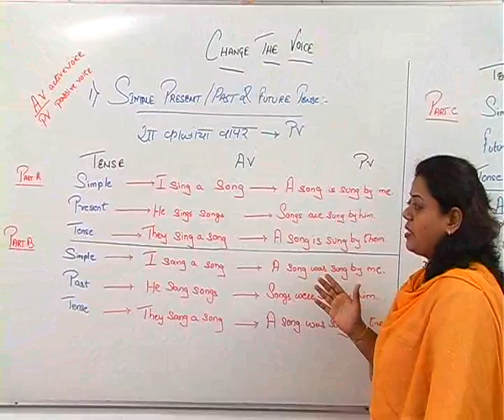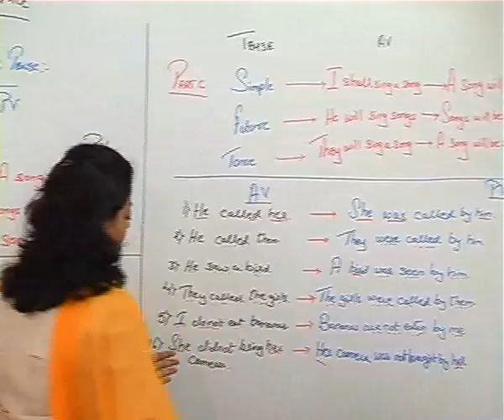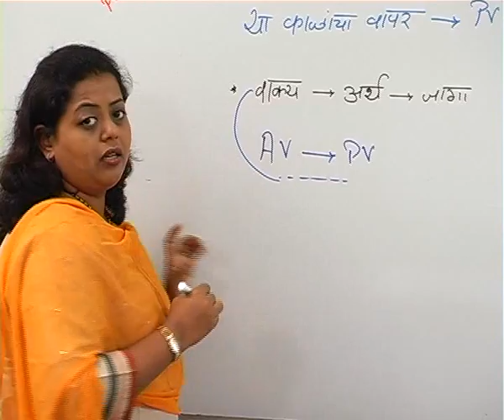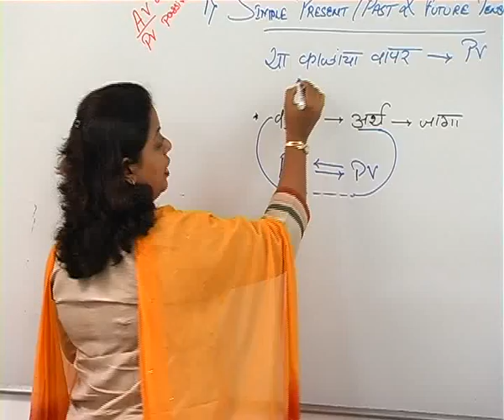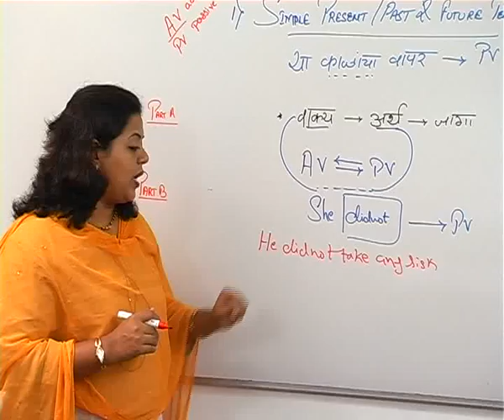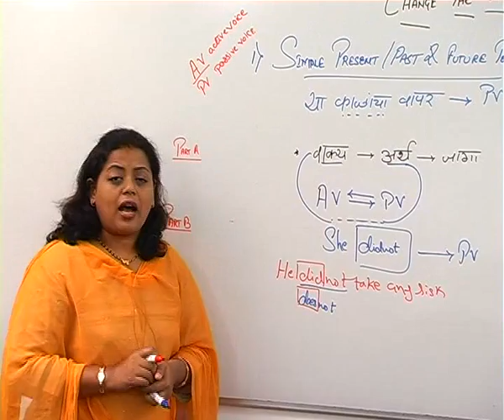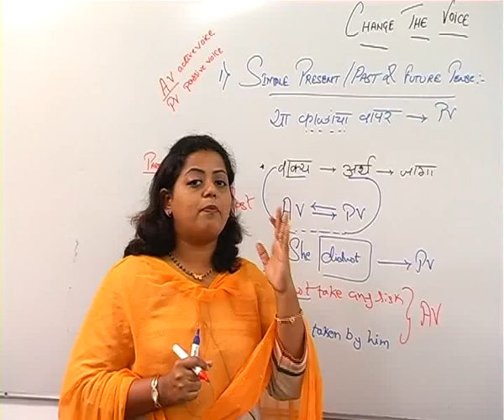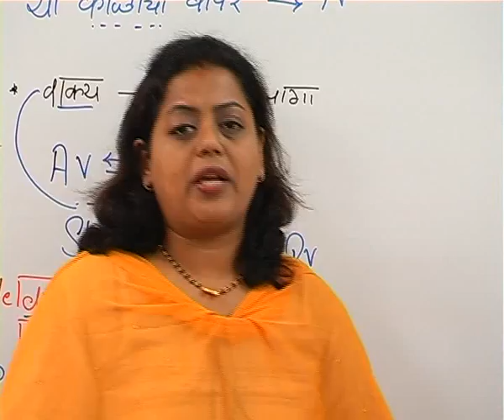MPSC ENGLISH GRAMMAR PART 1 | Simple Present, Past & Future Tense | MPSC Tense OPTIMUM EDUCATORS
MPSC ENGLISH GRAMMAR PART 01 DEMO
Detailed Explanation